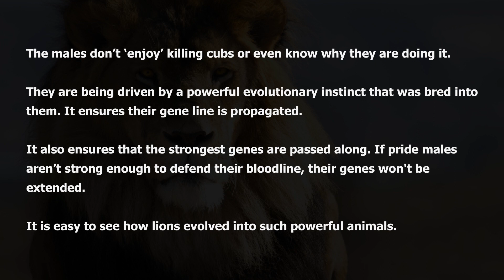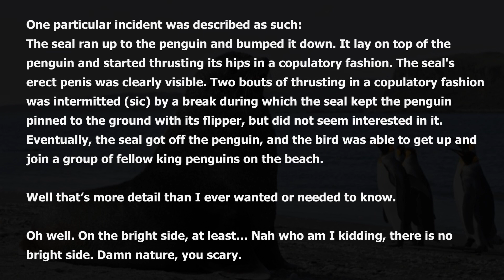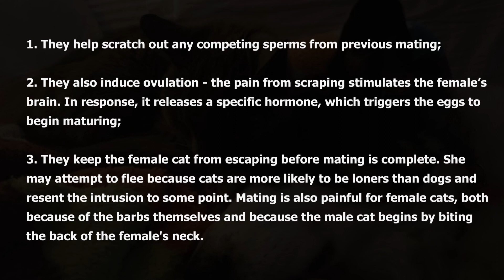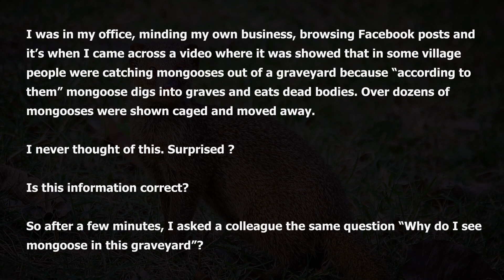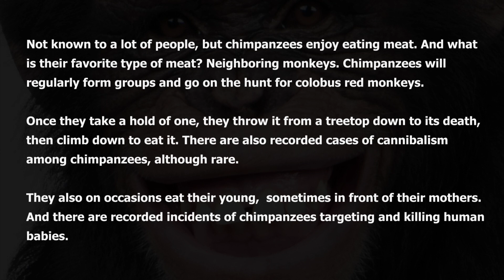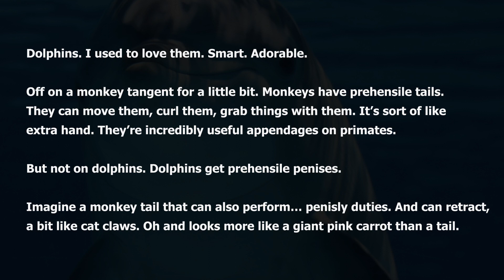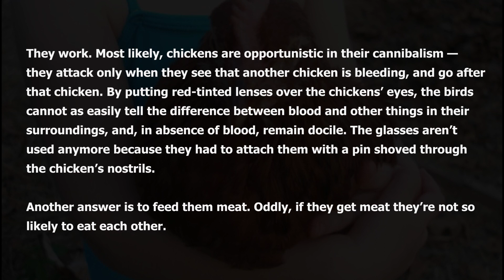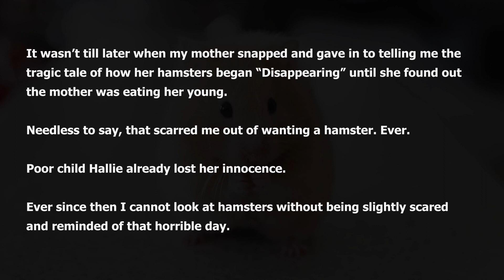What animal fact ruined that species for you ? - r/AskQuora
👱🏻‍♂️ Comment your story, I would love to make a video on them in the future.

We upload video everyday to keep you all entertained !